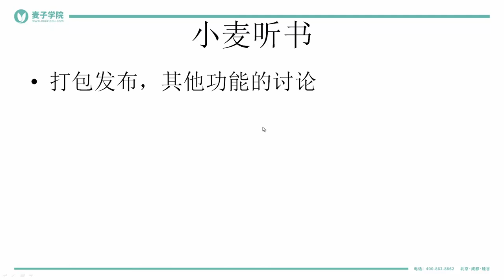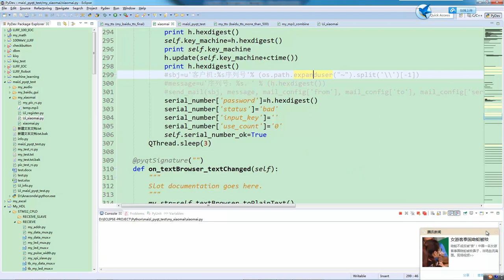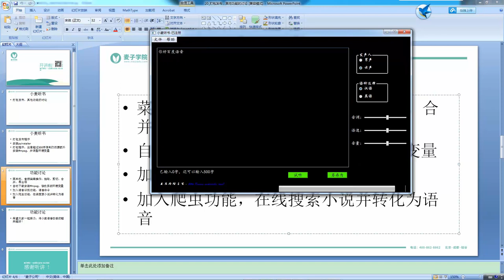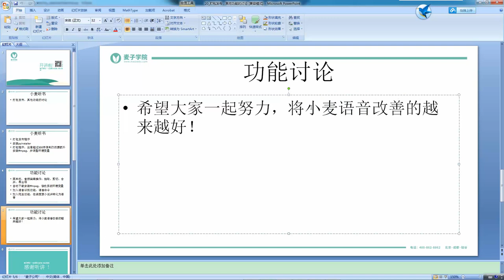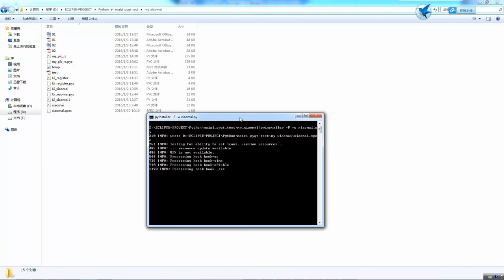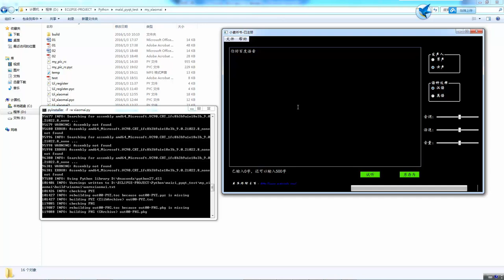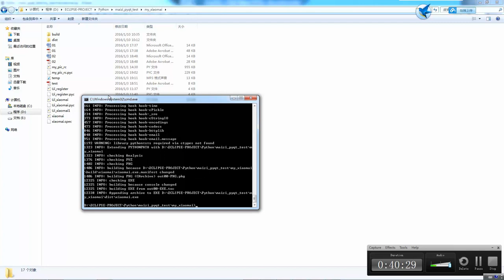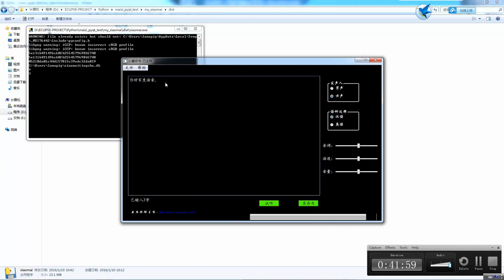小麦听书 小麦听书 29 打包发布，其他功能的讨论 mp4